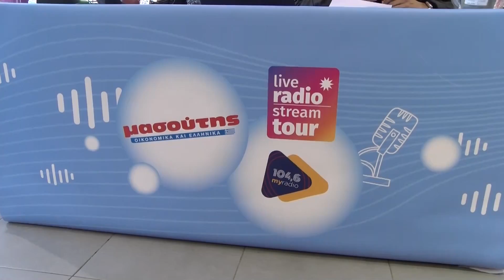Το MyRadio 104.6 μαζί με τη Κατερίνα Ζαρίφη και το Δημήτρη Ουγγαρέζο στη Καβάλα.